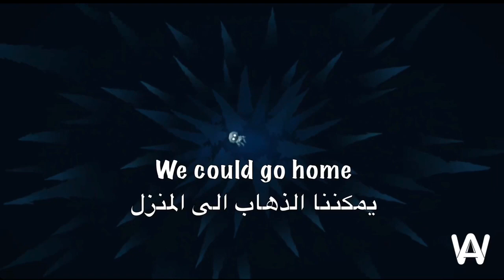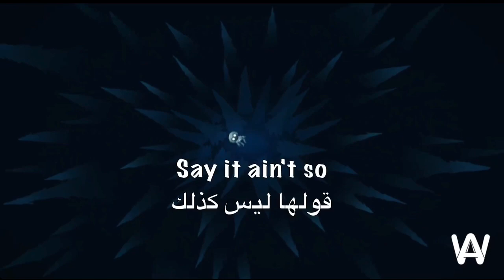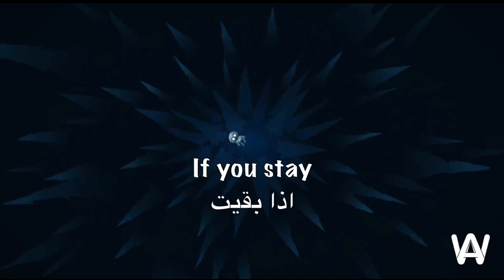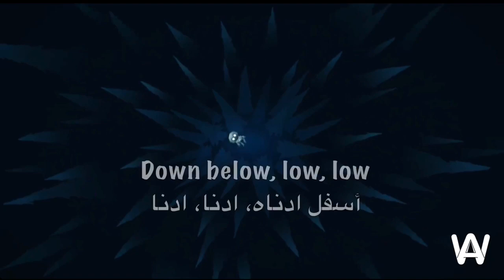Axel Johansson - The River (Lyrisc - مترجمة بالعربي)